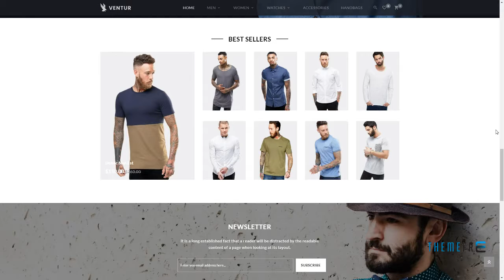Ventur - Fashion OpenCart Theme (Included Color Swatches) Jere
Columns 4+

 Layout Responsive